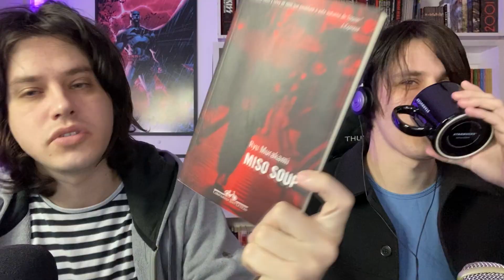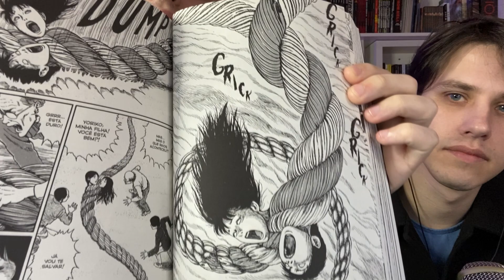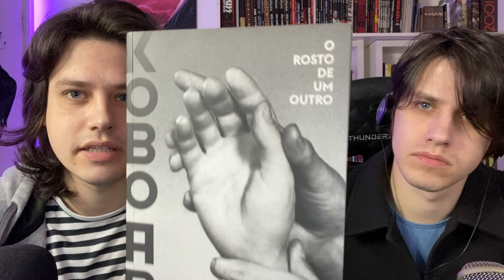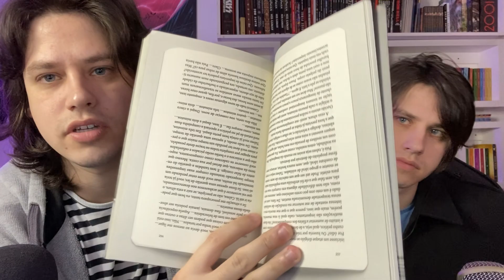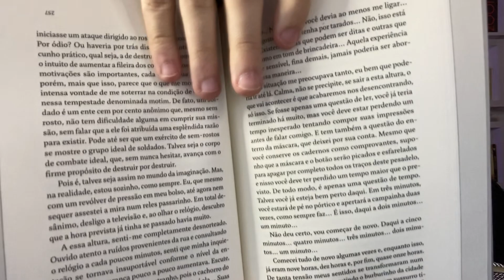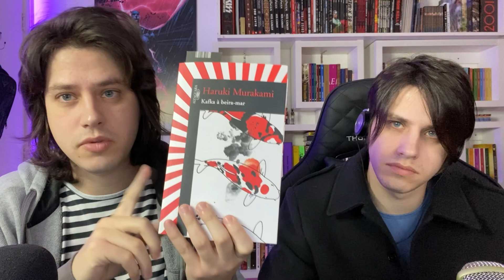LIDOS DE JULHO DOS GÊMEOS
Livros que lemos durante o mês de julho de 2021. Na lista temos livros japoneses, nacionais e muito mais! Teve leitura de Duna e muitos outros de fantasia. Também teve livro de terror, mas desse vez não foi do Stephen King.

📚Wattpad: nifrido
🧞Lista de desejos

📬 CAIXA POSTAL:
São Paulo/SP
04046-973